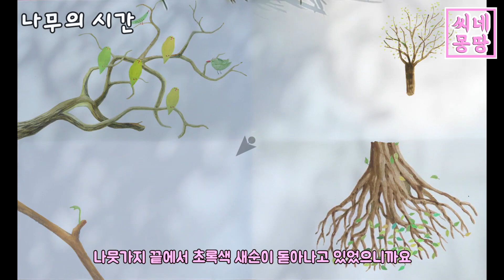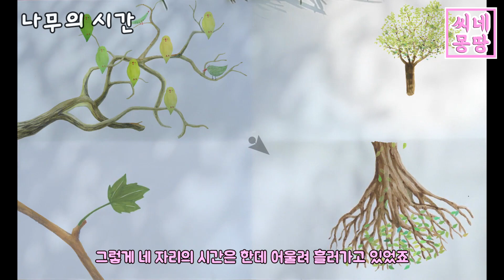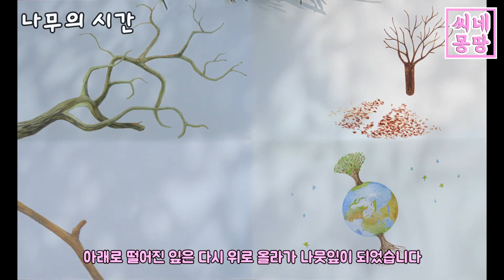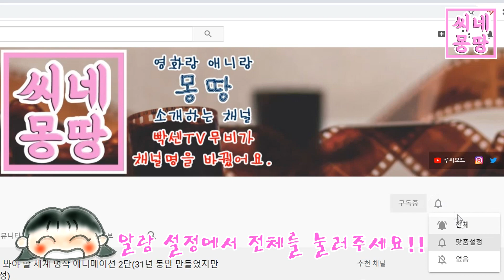어른들을 위한 동화 같은 애니메이션 [영화리뷰 스토리편]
광고 아닙니다. :D

🙋‍♀[나무의 시간] 수상내역
2013 제 9회 인디애니페스트 대상 '인디의 별'
2013 제 15회 부천국제애니메이션페스티벌 특별상- 농협부천시지부장 상
2013 서울국제만화애니메이션페스티벌, 심사위원 특별상 (학생부문)
2015 Digicon6 Asia Awards, 은상 (한국 지역어워드)

🙋‍♀정다희 감독님 필모그래피
2019 움직임의 사전
2016 빈방
2014 천 개의 불상
2014 의자 위의 남자
2012 나무의 시간
2011 검은 방